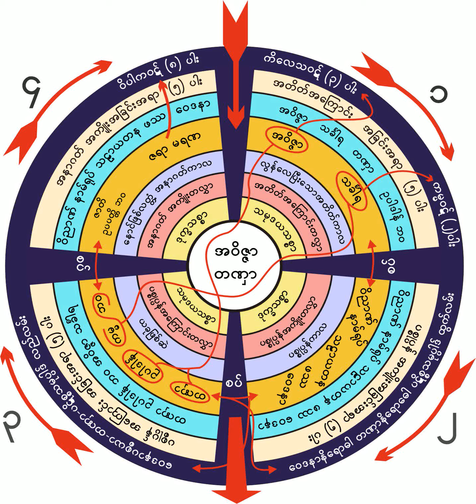၃။ ၁၇-၆-၁၉၆၂ စိတ္(၁၄)မ်ဳိး စိတၲႏုပႆနာရႈပြားနည္း